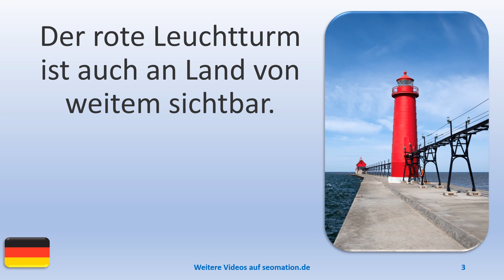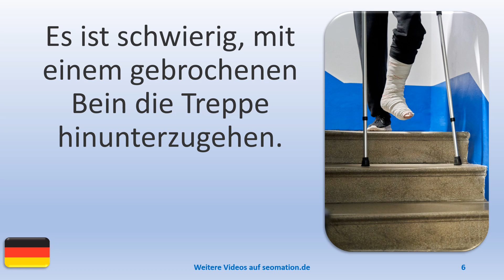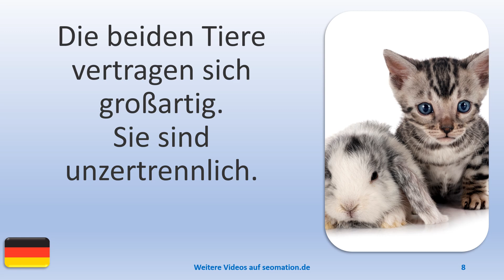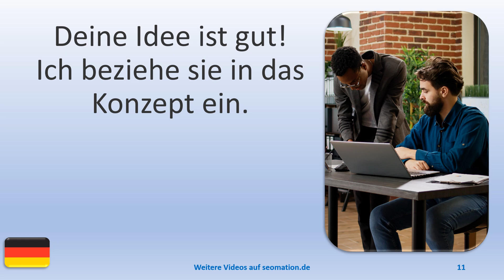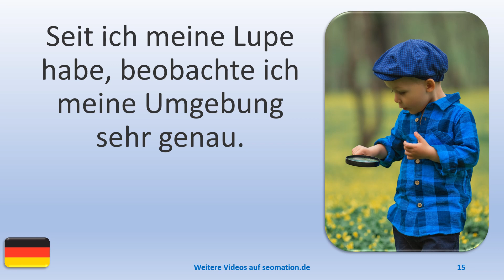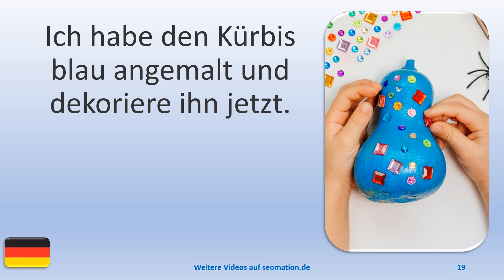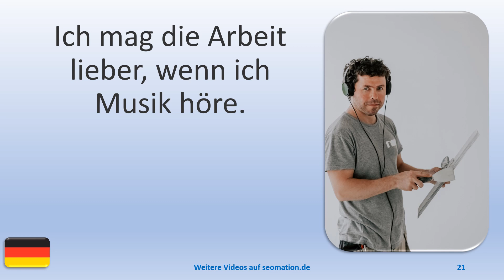▶️243▶️ Ich lerne Deutsch mit Texten und Bildern in unterschiedlichen Situationen.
03 Der rote Leuchtturm ist auch an Land von weitem sichtbar.
04 Müssen wir während des gesamten Fluges Schutzmasken tragen?
05 Obwohl es mir nicht gut geht, bin ich den ganzen Tag im Büro.
06 Es ist schwierig, mit einem gebrochenen Bein die Treppe hinunterzugehen.
07 Im heutigen Podcast geht es um das einfache Lernen von Sprachen durch Videos.
08 Die beiden Tiere vertragen sich großartig. Sie sind unzertrennlich.
09 Wir haben den Schlüssel zur Wohnung bekommen und können endlich einziehen.
10 Wenn wir uns anschauen, was wir in nur wenigen Monaten erreicht haben, können wir stolz auf uns sein.
11 Deine Idee ist gut! Ich beziehe sie in das Konzept ein.
12 Dieses Projekt ist einzigartig in Deutschland. Wir sind völlig neue Wege gegangen.